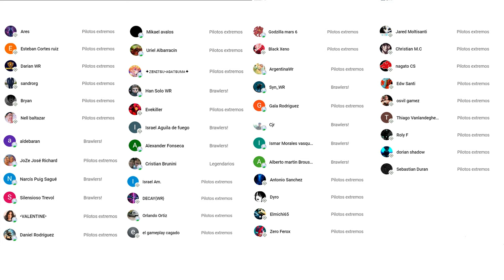¿Este LUCHADOR vuelve a ser META? Lo Probamos con Anguisher y Ruiner War Robots WR